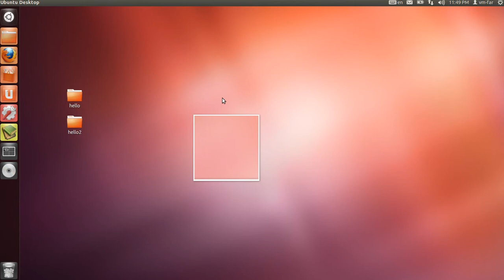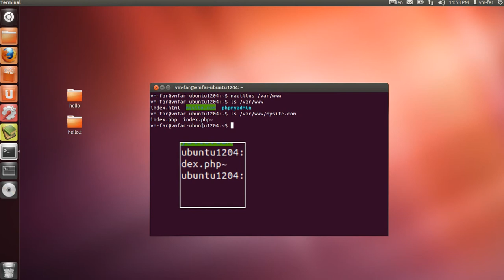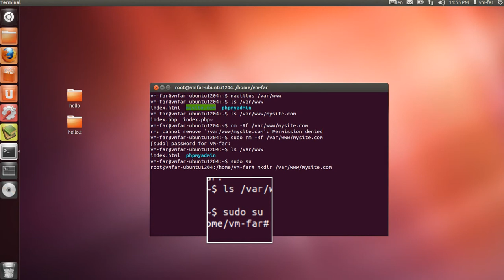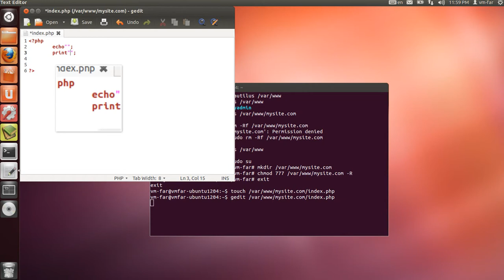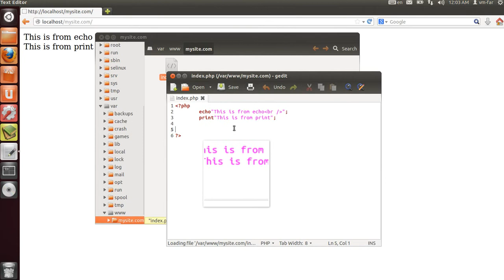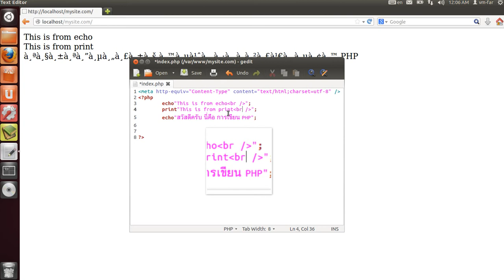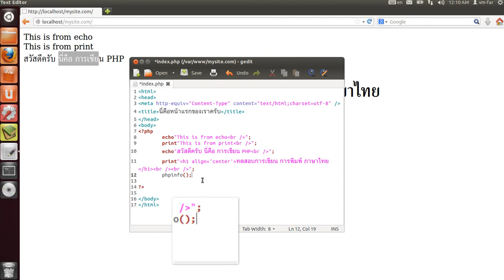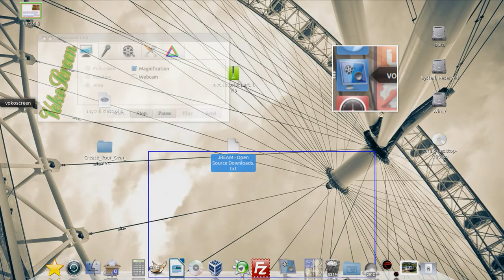คำสั่งใน Ubuntu ตอน คำสั่งลบ สร้างไดเรกทอรี่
ในตัวอย่างนี้เราจะมาดูคำสั่ง อุบุนตุ กันต่อนะครับ เราจะมาดูคำสั่งลบไดเรกทอรี่ และสร้าง ไดเรกทอรี่ จากนั้นเราจะมาเขียน Script ง่ายๆ กันก่อนนะครับ เริ่มด้วยคำสั่งการแสดงผล echo ,print ในภาษา PHP กันครับ